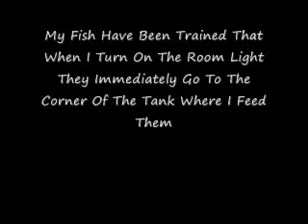smart fish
My Fish Are Conditioned To Go Up To The Top Left Of My Tank Whenever I Turn On The Room Lights, Pavlov !